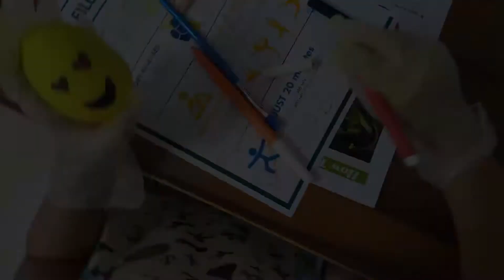Celebrating Easter Egg Sunday - Painting Activity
MAPEH Q3; Values Q3
Painting Activity
Peniel Homeschool Doha
Rye Steven QP
Grade-1